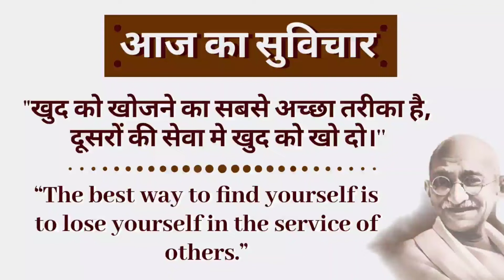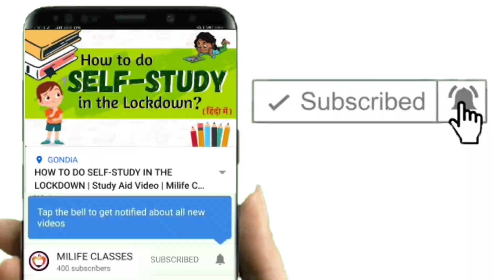S01E07: Static Electricity | DIY Science Activity | Milife Classes Gondia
Milife Classes always focuses on Learning any subject practically. Keeping that in mind, we are here with our new video series i.e. DIY SCIENCE ACTIVITIES. These activities you can perform at home with the things available at your home.